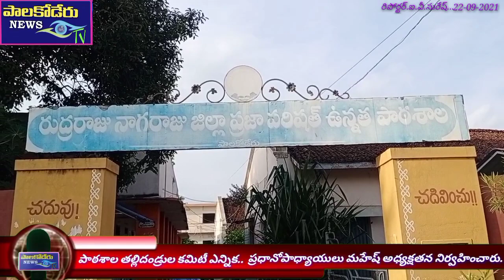పాలకోడేరు.. zph school లో పాఠశాల తల్లిదండ్రుల కమిటీ ఎన్నిక..